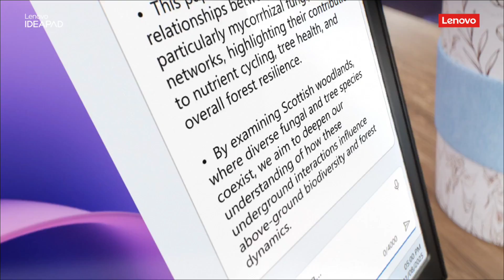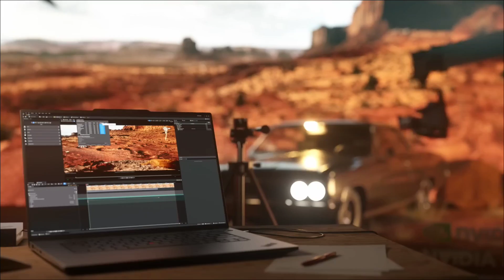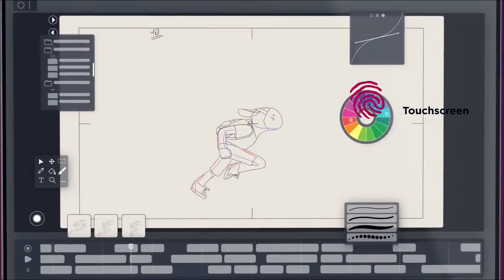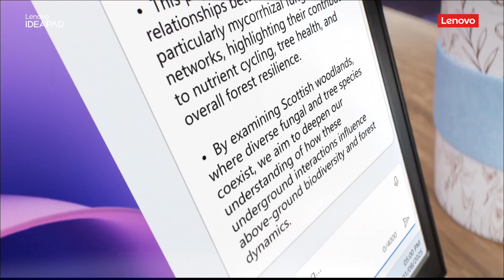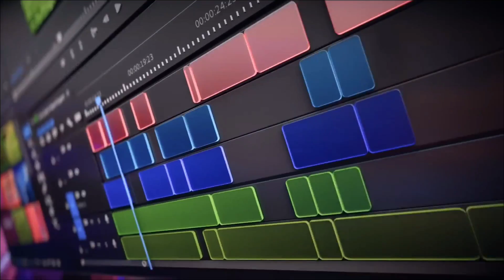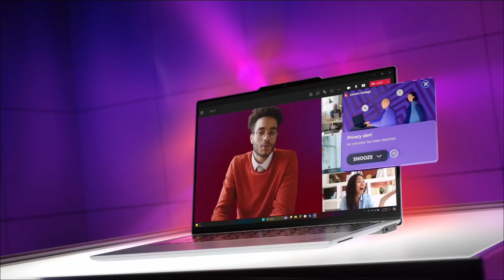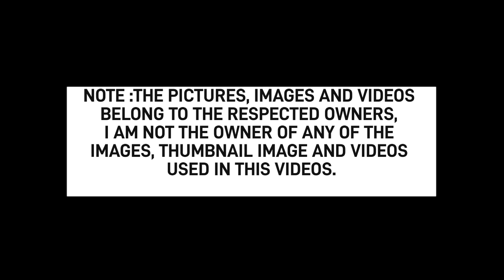Best Lenovo Laptops for Engineering Students in 2025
I'm researching the best Lenovo laptops for engineering students in 2025. Processing power and graphics capabilities are key for running demanding software like CAD. Battery life is also crucial for long study sessions 🔋. Durability is important for carrying it around campus 🏛️. I'm considering factors like screen size and resolution, too. Any recommendations are welcome!

5.  Lenovo Thinkpad P1
4.  Lenovo Yoga 9i
3.  Lenovo Ideapad Slim 3i
2.  Lenovo Yoga 7 2in1
1.  Lenov Thinkpad X9 Aura

other best
5.  Macbook Pro

4. Lenovo Legion Pro

3. Asus Zenbook s14

2. Acer Swift Go 14

1. Macbook Air M3

(paid link)